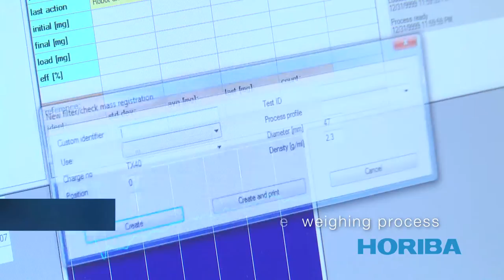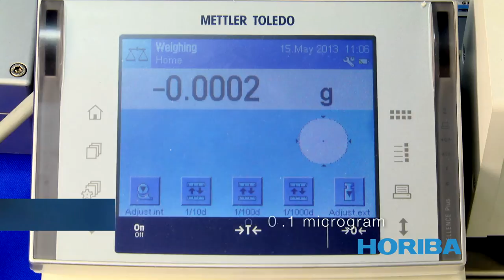HORIBA PWS ONEplus: Compact Automated Particulate Weighing System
Several new legislative regulations as well as the demand for more flexibility have led to the development of HORIBA's Particulate Weighing System -- PWS ONEplus. The system comprises weighing processes and the entire filter handling complying with up-to-date regulations. PWS ONEplus consists of a HORIBA application software running on a standard PC and a METTLER TOLEDO filter robot with a balance providing efficiency, precision and repeatability for the customer's emission laboratory.

Benefits of the compact automated particulate weighing system:
• Maximum robustness, minimal footprint
• Simple operation, safe data management, full integration and control of the  weighing process
• Full compliance with EU, Japanese and US regulations
• Scalable number of filter places with a diameter of 47/70 mm, bar code identification
• Fully protected filters with stainless steel nests
• METTLER TOLEDO weighing technology resolution down to 0.1 microgram